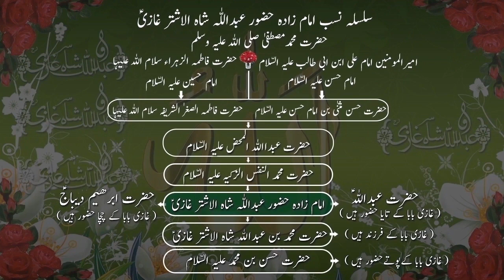Nipa Virus in Asia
Nipa NiV - Asia key liye naya viro Hazard hy - Jitna jald az jald is pey qaaboo paa liya utna hi insaani hayaat key liye beyhtar hoga ...Darbar Imam Zasa Abdulah Shah Ghazi Karachi Pakistan sey ... Darbar Imam Zada ABDULAH SHAH GHAZI sey duago
ALLAH HAAFIZ
YA GHAZI
ALLAH HAAFIZ
YA GHAZI